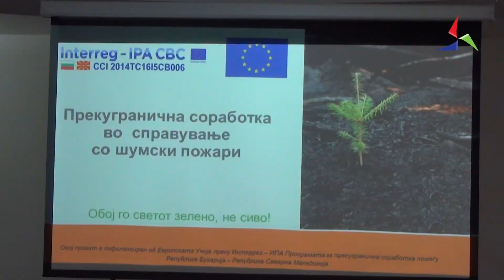Пожарникарите од Југоистокот ќе добијат специјални униформи за шумски пожари 24.09.21